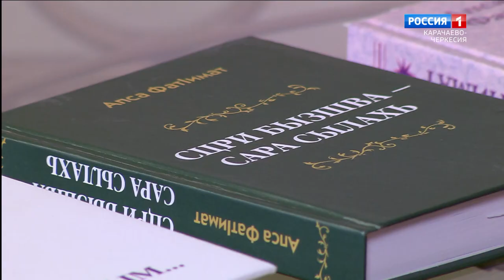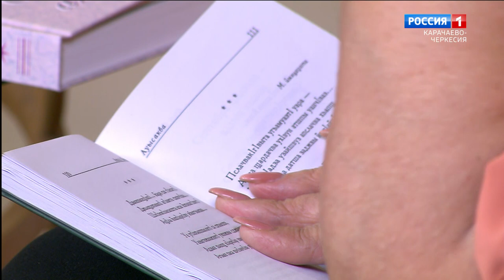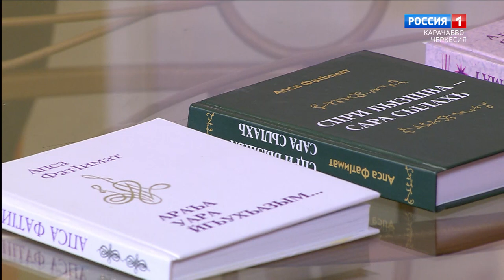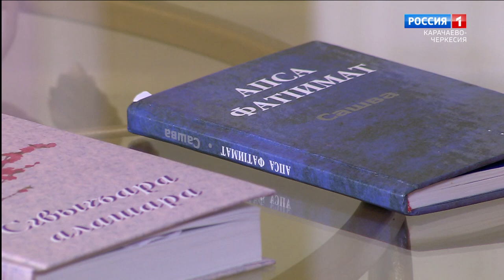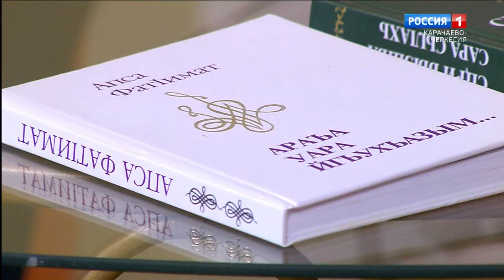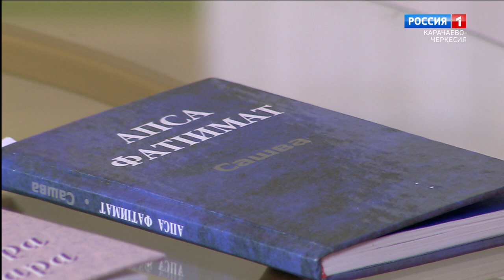"Добрый вечер, республика!" (на абазинском языке)